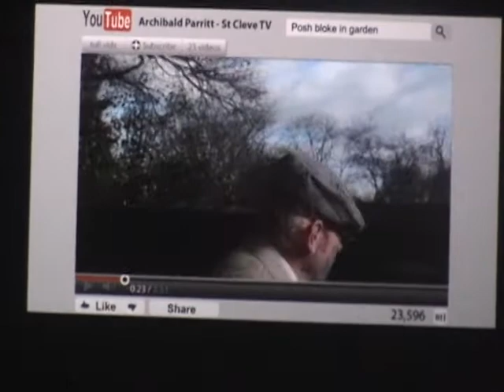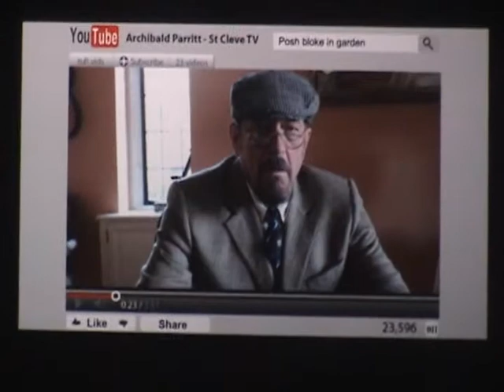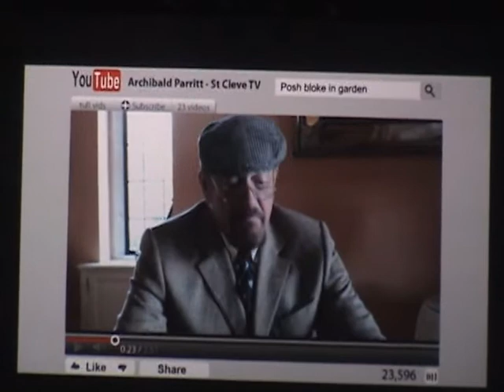Ian Anderson @ Chicago Theater 11-2-12 chpt. 6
Chapter 6 in my "Thick As A Brick parts 1 & 2" concert playlist live at the Chicago Theater on November 2, 2012